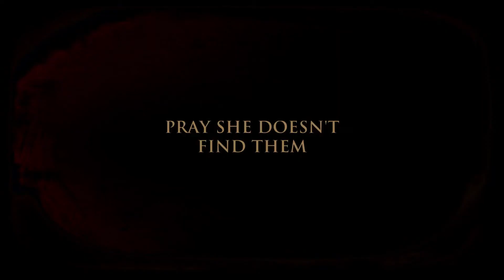THE FREE FALL (2021) HD Trailer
After attempting to take her own life, a young woman must wrestle with an overbearing husband.

Director: Adam Stilwell
Writer: Kent Harper
Stars: Andrea Londo, Shawn Ashmore, Jane Badler

For POPCORN, visit our online store - WE SHIP ALL OVER U.S.

Cinelounge® Sunset Indoor Hollywood
6464 Sunset Blvd., Lobby Level